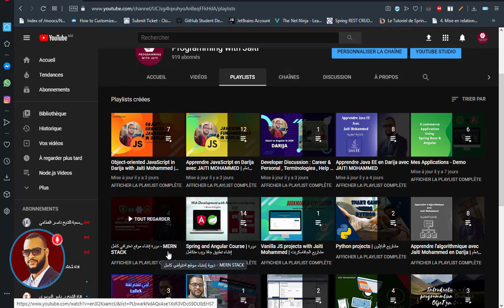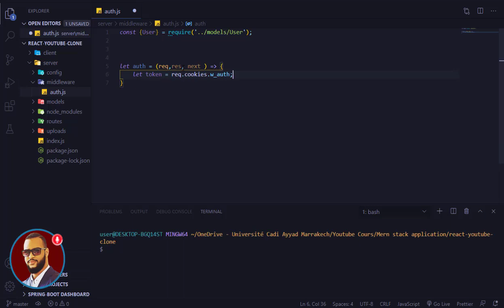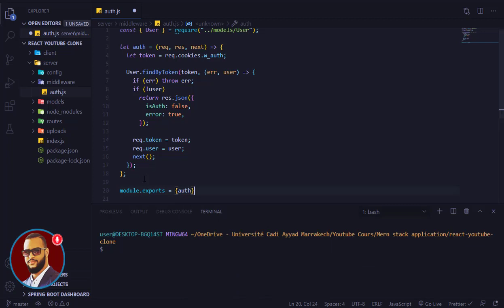05 - Create middleware for authentication | إنشاء موقع إحترافي MERN STACK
MERN STACK DARIJA
Jaiti Mohammed - React nodejs express js mongodb DARIJA
dev web darija
learn javascript darija